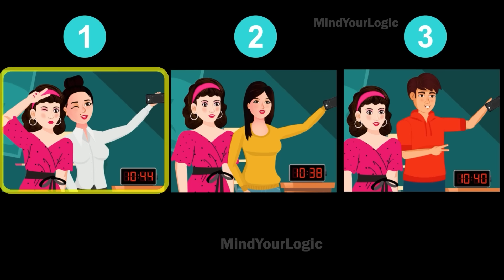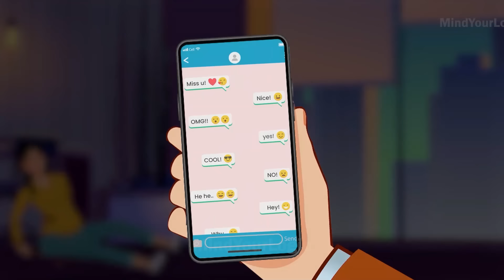Riddles in Telugu ( Part 61 ) | Detective Riddles | Podupu Kathalu | పొడుపుకథలు